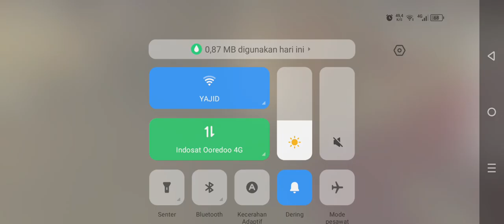SEHARI JADI PUTRI 👸 DAN NURI TINGGAL DI ISTANA🏰 BROOKHAVEN#brookhaven